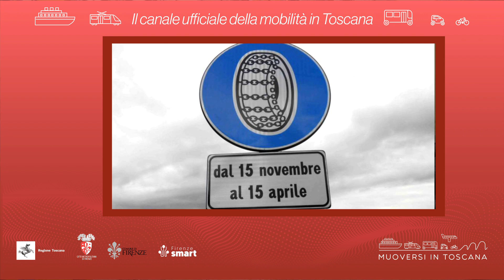Muoversi in Toscana - Edizione delle 14.30 del 26 gennaio 2023